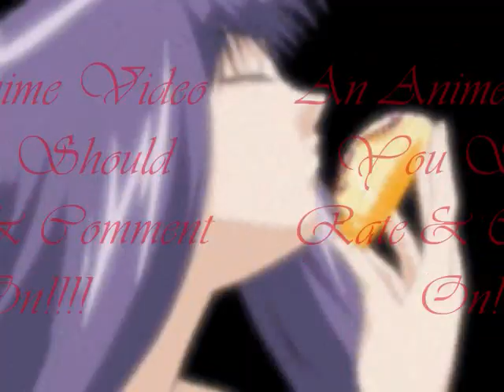Game girls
okay these are my favorite girls from video games so ENJOY!
Song: Anthem
Artist: Superchick